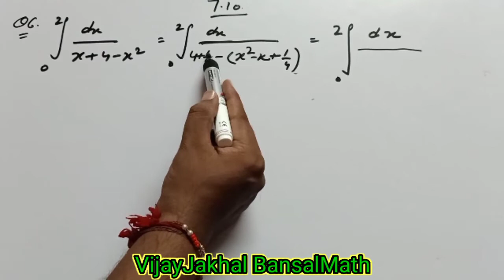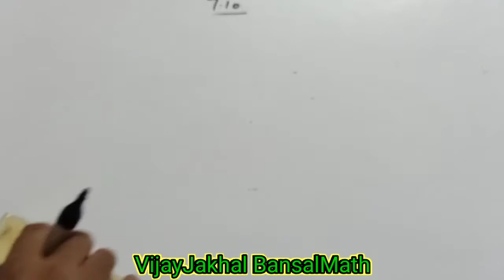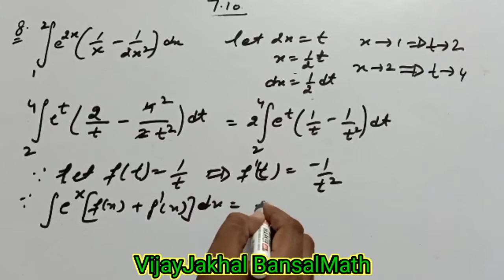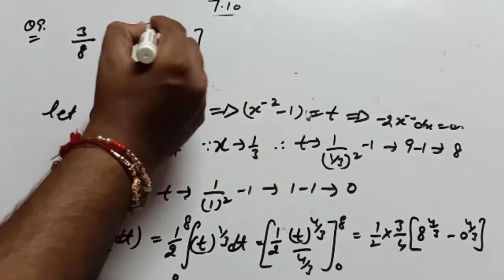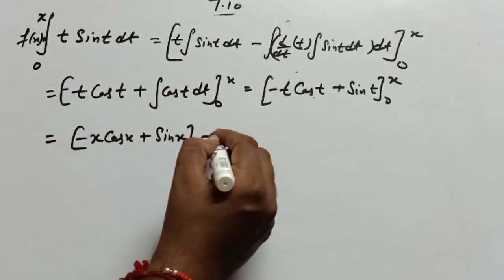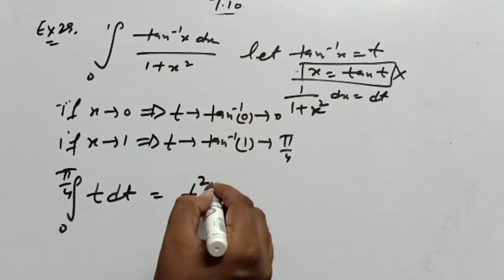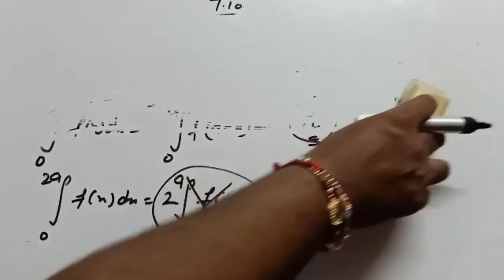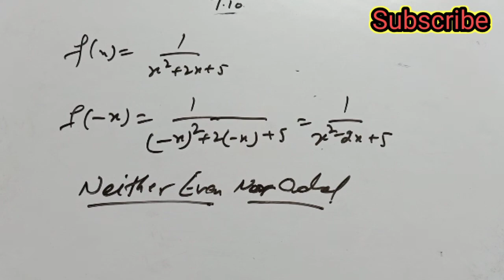Ex. 7.10 Q6 to Q10 class 12th chapter 7th definite integrals & Properties of integration Part5 NCERT